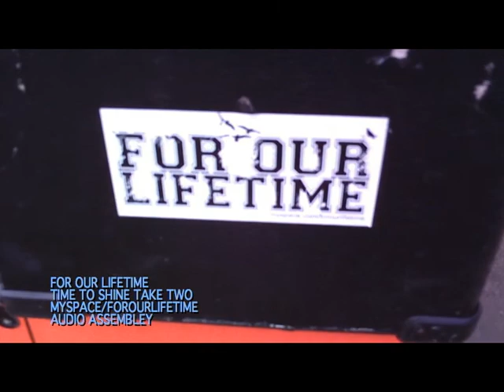time to shine take two